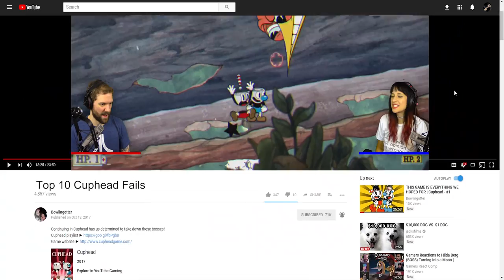EPIC FAIL | Cuphead - #3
Probably the biggest brainfart I can remember...